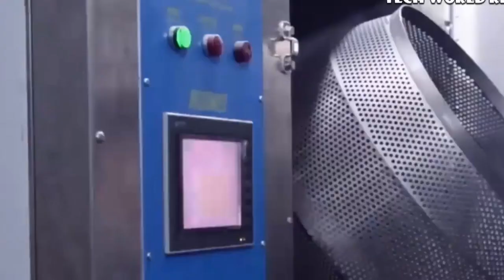India's trade deficit narrows to 9 month low I Germany overtakes Japan as third largest economy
India's trade deficit narrows to 9 month low
Germany overtakes Japan as third largest economy
podcast on india,
chip manufacturing in india, bright ideas, india defence news, indian defence analysis, isro reusable launch vehicle, pakistani visit india,
rlv isro, isro reusable launch vehicle,
 foreigners in india, indian video reaction by foreigners, chip manufacturing in india, indian products in pakistan, pakistani reaction,
imran khan indian reaction, reaction by foreigners,
 bangladesh reaction on india, indian car reaction,  balochistan, indian video reaction by foreigners, pakistan reacts, pakistani reaction,
india reaction by foreigners, indian army reaction by foreigners, pakistan defence analysis, pakistan podcast on india, pakistani podcast on india,
pakistan podcast, pak podcast on india,
gaganyaan mission, pakistan podcast on Chandrayan-3, aditya, aditya 1, bangladesh reaction on Chandrayan-3,  Chandrayan-3 pakistan media, india pakistan podcast,
isro reusable launch vehicle, pak media on Chandrayan-3,
pakistan media, pakistan media on india,
indian defence analysis, indian defence analysis, defence update bangladesh, foreigners react to indian, pak podcast, pakistan podcast, chip manufacturing in india
pakistan economy,
indian video reaction by foreigners, foreigners react to indian, pakistan media on india,
foreigners reaction on india, foreigner in india,
pak podcast on india,,
isro pakistan, pakistani podcast on india,
pakistan reaction, pakistan economy, foreigner reaction, foreigners react to india latest, pakistan economy, pakistan news media on india latest, foreigners react to indian army, pakistani podcast, india gdp growth,
india reaction by foreigners,foreigner reaction,
react to india, foreigners travelling in india,  pakistan media on india, foreigner reaction, narendra modi reaction, pakistan media on india, pakistan defence analysis,
indian reaction  pak Media on India latest,
Pakistani reaction on india,   reaction on indo on india, pakistani reaction on india, pak react, pakistan react, pakistani public reaction, foreigners react on india,
pakistan media reaction on india,  pakistani media on India latest,